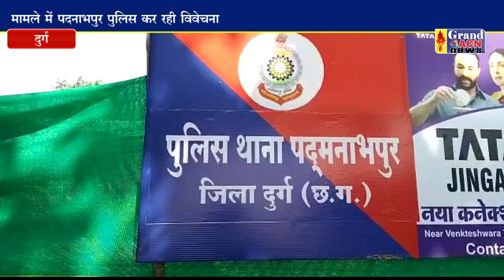पदनाभपुर थाना क्षेत्र अटल आवास में युवक ने लगाया फांसी